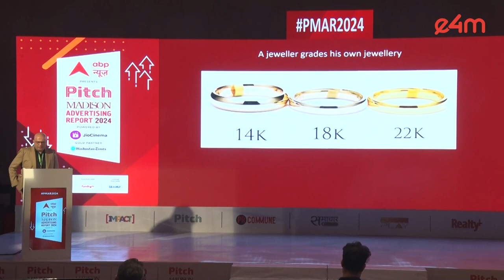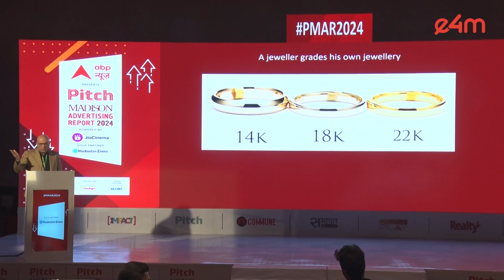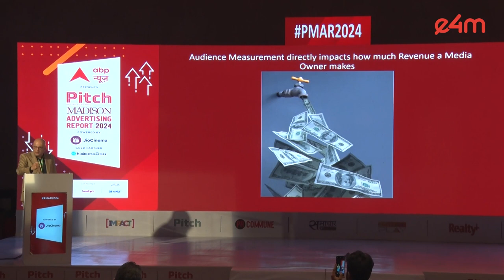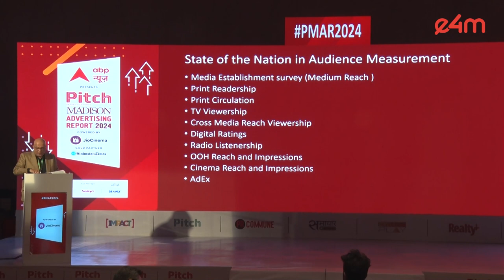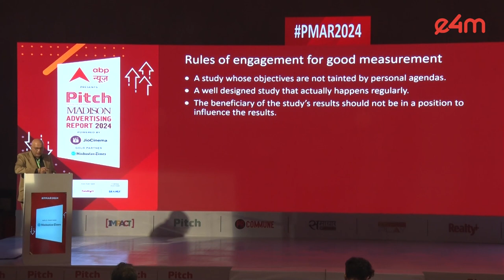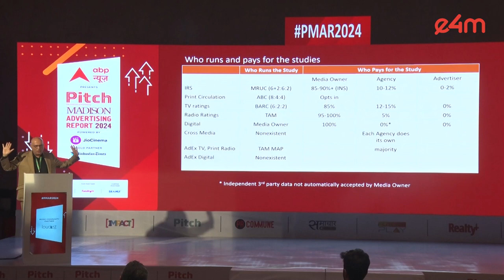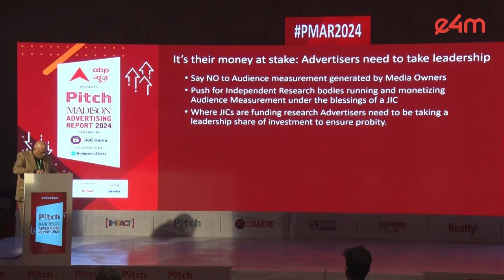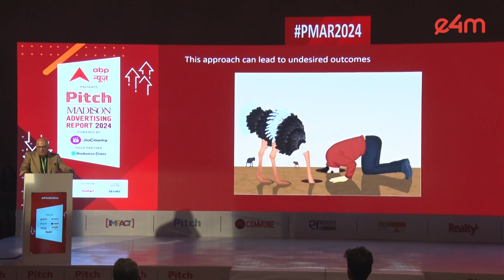PMAR2024 : Should Media Owners be involved in Media Measurement? Vikram Sakhuja Answers!